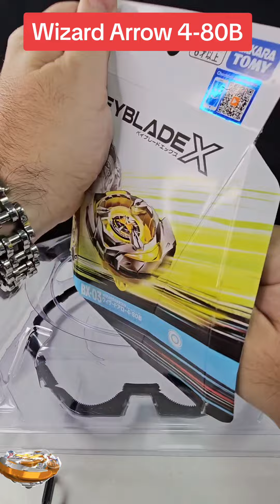הבייבלייד BX-03 Wizard Arrow 4-80B#